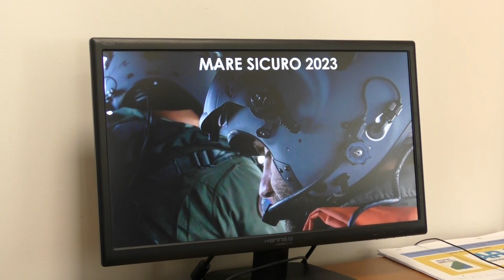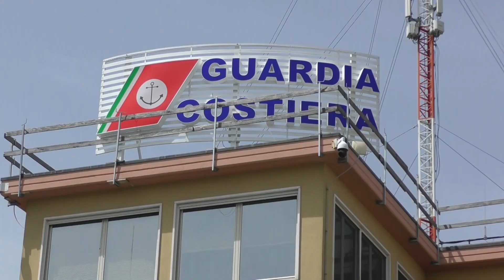Mare Sicuro: al via l'operazione della Guardia Costiera per garantire la sicurezza lungo le coste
| SUPER J |

Contatti Redazione:
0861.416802